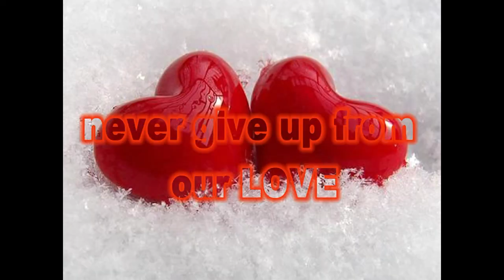Akcent runaway (moroz).mpg